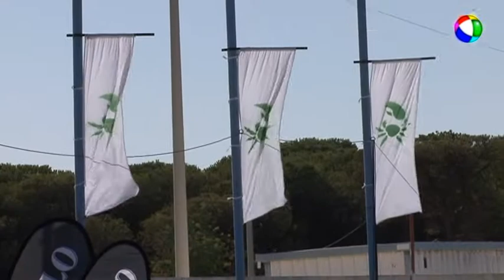Promo Rock in Ría Punta Umbría 2014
Vídeo promocional del evento Rock in Ría Punta Umbría 2014 con imágenes de los conciertos de 2013